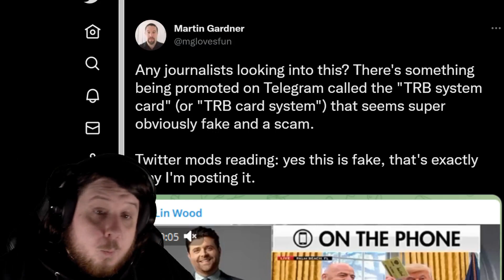TRB Cards Show MAGA Will Fall For Anything - TRB SYSTEM - TRB CARD SYSTEM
It goes by many names including TRB Cards, TRB System, and TRB Card System with many different versions and sellers. Some say it comes with "golden trump bucks" while others say to scan a QR code after buying it to learn when what to do next.